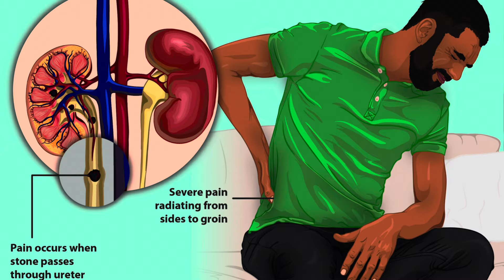Calcul rénal: causes, signes et traitements.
Un calcul rénal, c'est un caillou situé dans le rein, dans les voies excrétrices. Il est le plus souvent constitué de calcium, voire d'acide urique. Quand ce petit caillou bloque l'évacuation de l'urine, il entraîne une douleur abdominale qui figure parmi les pires. On l'appelle la colique néphrétique, mais aussi "colique frénétique", parce que ceux qui en souffrent n'arrêtent pas de bouger, à la recherche d'une position où ils auraient moins mal.
En cas de fièvre, de sang dans les urines, de malaise ou de douleur qui ne cède pas, il faut aller aux urgences ou appeler le 15.
L'échographie et le scanner montreront le calcul.
Le traitement fait appel aux antalgiques et aux anti-inflammatoires.
Ne pas boire pendant la crise, cela l'aggraverait, mais en revanche boire beaucoup après, soit 2 l/jour.